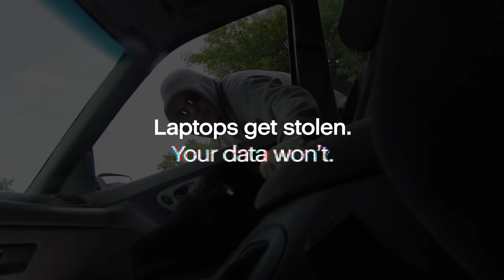Laptops get stolen. Protect your digital world from all threats: Acronis Cyber Protect Home Office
More than antivirus. More than backup.

True cyber protection
Hard disks fail. Coffee spills. Cyberthreats attack. Keep your digital world safe from all threats with the only cyber protection solution that delivers a unique integration of data protection and cybersecurity in one.